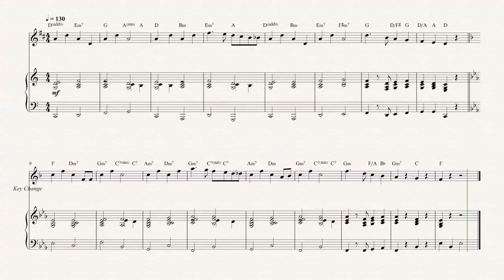Trumpet - Jeopardy Theme Song - Jeopardy - Sheet Music, Chords, & Vocals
Trumpet sheet music, chords, and vocals of Jeopardy Theme Song - Jeopardy

Learn to play Jeopardy play along!